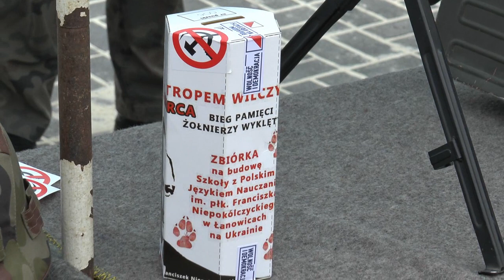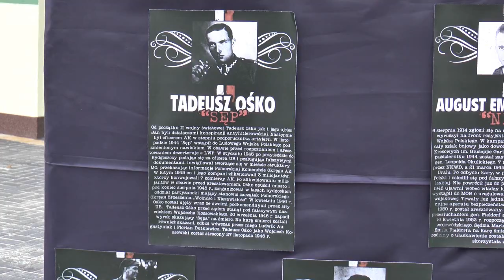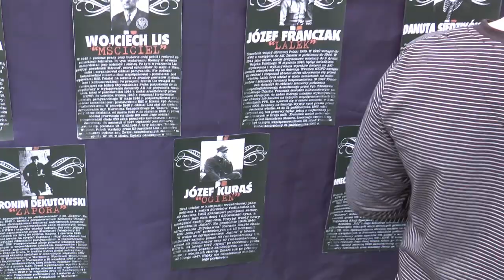Tropem Wilczym w Kłobucku 01.03.2015 Bieg Pamięci Żołnierzy Wyklętych